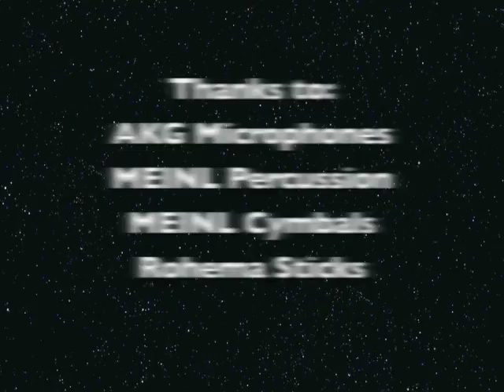Jose Cortijo - Bongo solo at World Percussion Academy 2013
José J. Cortijo "Bongo solo" at World Percussion Academy 2013".